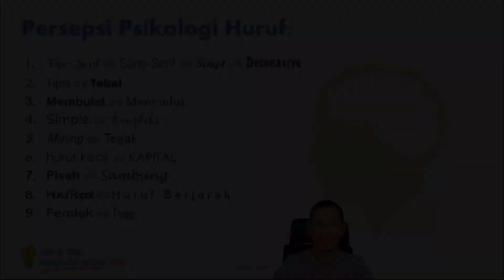9 Kelompok Persepsi Tipografi Huruf Pembukaan - PSIKOLOGI BISNIS #3 - 3C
PSIKOLOGI BISNIS
9 Kelompok Persepsi Tipografi Huruf  Pembukaan